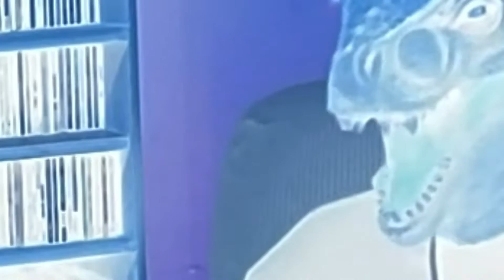Titanosaur - The Spaces Between (Official Music Video)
Official video for Titanosaur's "The Spaces Between" - from a forthcoming December 2022 full length album.

Lyrics:
I believe
there's a moment when we stop
a moment when it's all the same
In between every breath
a space
a burning place
reaching for the next
fix

Living in the spaces between
Living in the silence unseen
breathing in the tightest of beliefs
It's hard to move
Hard to be the one who sees

I forget who I am
as the breath comes back
and i wake up
I try to stay awake up
Keep the eyes up
Cause I can't see you anymore
I believe
we're lost in the spaces
one foot in and one foot out
no one hears the warnings
no one dreams
Everyone's a cowboy in here
but I can't breathe

I'm living in the spaces between
I keep living in the spaces between

I believe every breath
is a message
Floating to the ether
Floating far away
I don't know where it all goes
And I don't know why we stay
I keep wading through these swampy waters
Searching for the answer
searching for the way

hard to hold on to belief
It's hard to hold on